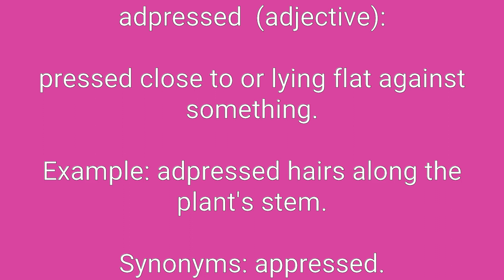Adpressed Definition & Meaning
Definition of adpressed in English. Meaning of adpressed in English. Example of adpressed. Synonyms of adpressed. Spelling of adpressed. How to pronounce adpressed.

adpressed means:
1. pressed close to or lying flat against something.